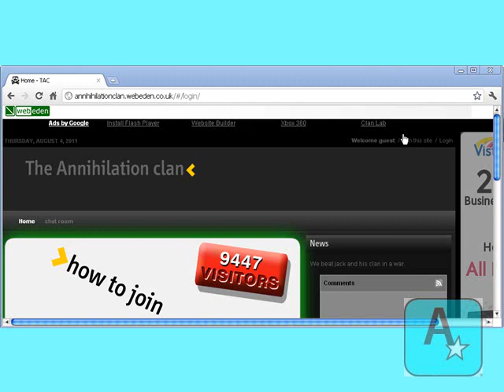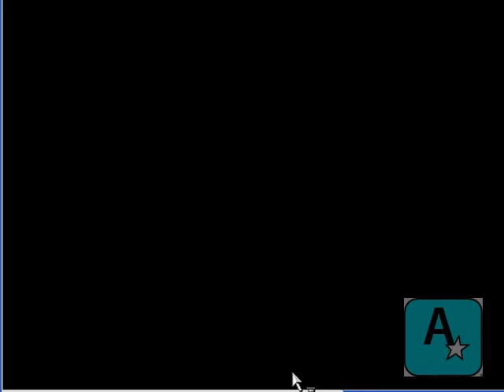sign up for tac website with faceboook